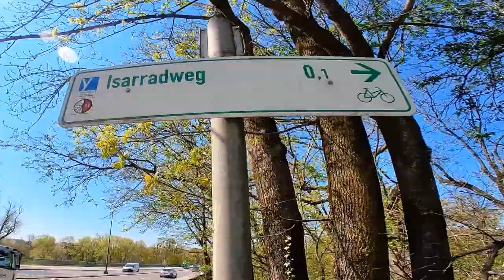Munich Isar bike path - to Feringa Lake / Biking in Germany - with music / (No Commentary)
Virtual bike tour in Germany, from Munich Isar bike path - to Feringa Lake.

Munich is a large and beautuful city in the south of Germany and belongs to the state of Bavaria

The tour shows a relaxing and natural part of Munich, ideal to relax and enjoy.

These bike videos are also great for training at home, on the home trainer or training simulator.